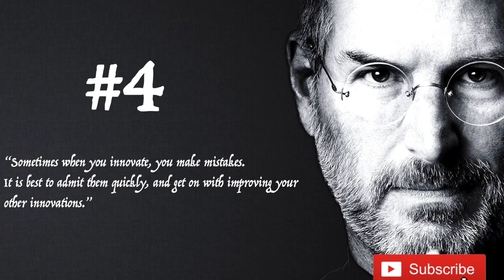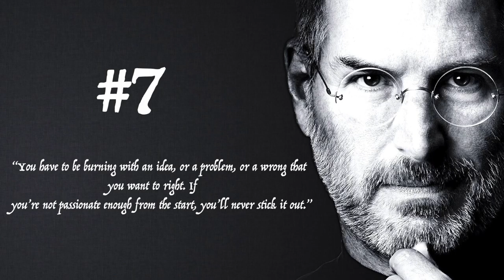Important Life Lessons by Steve Jobs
Here some important Life Lessons quotes. Hope that it will be help you to improve Your Life by 3 Important  Life Lessons by Steve Jobs.

ThankYou.

Quotes RelationshipGoals Steve Jobs